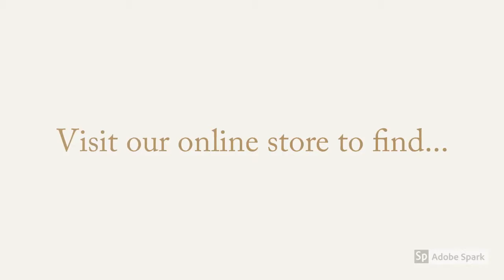Wedding Decor Supplier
Chairs for Wedding, Parties, and Function now sold at Decor Essentials. Wholesaler of Wedding Chairs such as the Tiffany Chairs for sale and the Wimbledon Chairs, Phoenix and Steel Chairs. We supply Derby Chairs and Coutour Chairs to Hospital and Waiting area. We also Supply Chairs to Conference venue and Event Co-ordinator across Africa.

Are You Ready to Make Money in the Events and Catering Equipment Industry?

We wholesale and Manufacture Chair covers, Table Cloths, Overlays,sashes and More.We also supply tressle and Round Tables, Banquet and Cocktail Tables,Tiffany,Wimbledon,Ghost,party,ancorna,bristo Chairs.
Now available King and Queen Vinyl Leather Chairs, Highback Chairs and many more furniture for events.